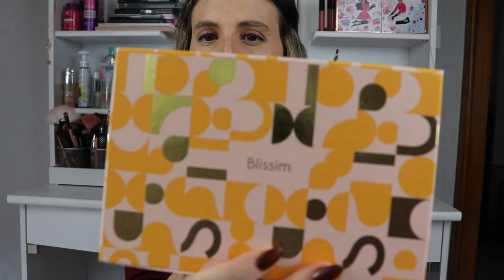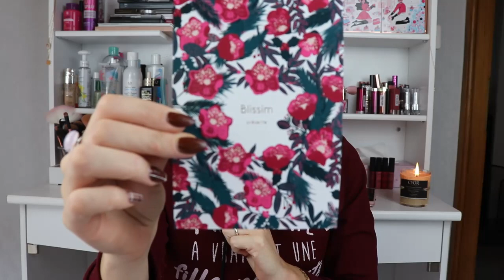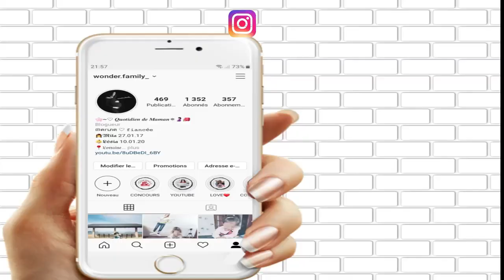BLISSIM OCTOBRE 2020, ANCIENNEMENT BIRCHBOX⚠️ : Mon 1er avis?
▷ J'espère que tu vas bien?! Bienvenue dans cette vidéo présentation de la Blissim anciennement birchbox d'octobre 2020.

Tu es une influenceuse? Tu souhaites recevoir des produits, trouver des partenariats..J'ai trouvé le site qu'il te faut! Ici y'a pas de différences selon le nombre d'abonnés, vous êtes avant tout un créateur alors inscrit toi ici (c'est gratuit)

📌LIENS & CODE PROMOS :

⭐MY LITTLE BOX 3€ de réduction avec le code FRIEND821679
⭐BEAUTIFULBOX: e-mail a me renseigner
⭐LUXEOL : -20% sur le site luxeol.com avec le code WONDERFAMILY
⭐ANACA 3 : -20% sur leur site avec le code WONDERFAMILY
⭐IGRAAL Gagnez de l'argent sur vos achats en ligne, 3€ offerts en vous inscrivant

🌸Infos :
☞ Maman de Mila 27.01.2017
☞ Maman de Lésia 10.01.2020